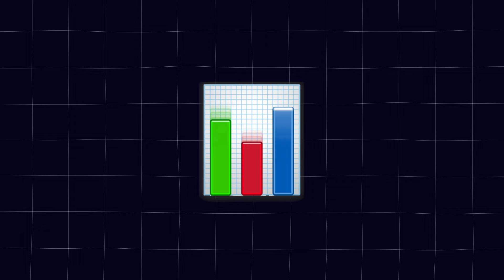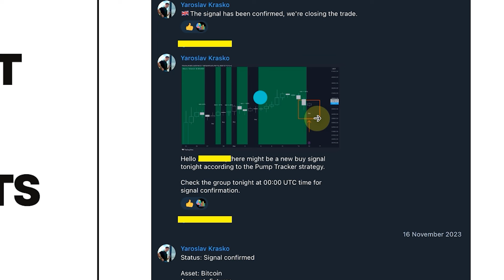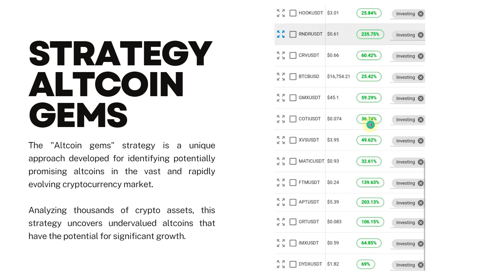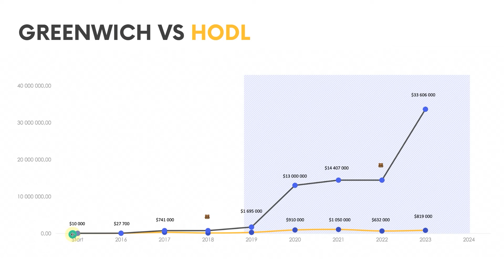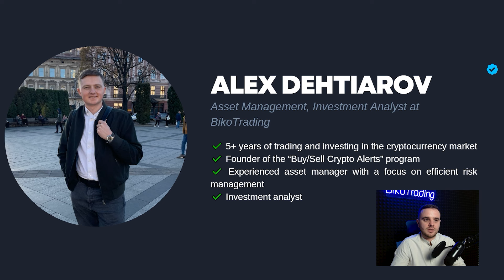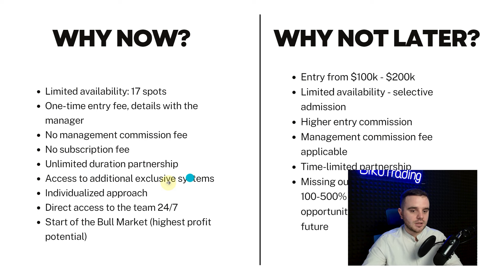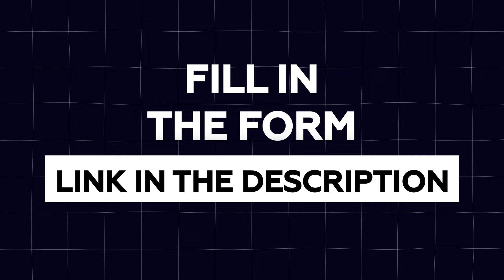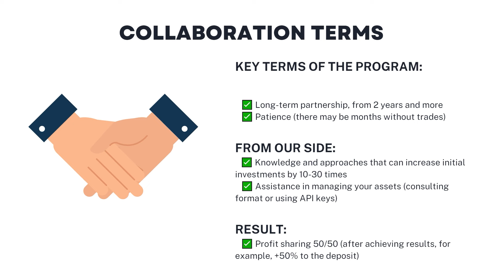Asset Management Crypto | Passive Income Crypto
➡️Take control of your Financial Future with our Asset Management Services
Timesmaps:
00:00 - Introduction
00:30 - About our Results in Asset Management Services
01:40 - Options for cooperating with us
02:30 - About our Strategy in Asset Management Services
04:00 - Statistics of our results  in Asset Management Services
06:50 - About My Team
08:18 - Why now is the best time to start